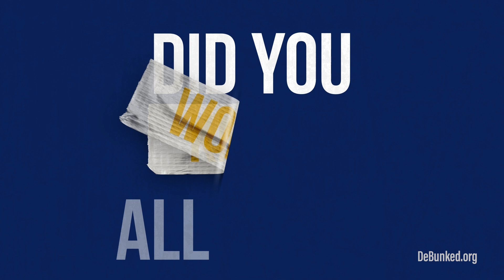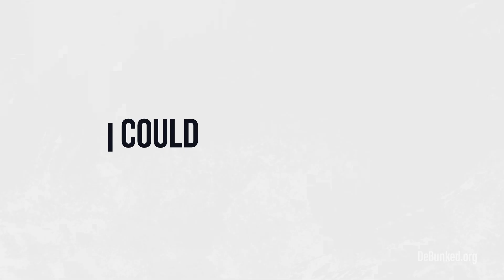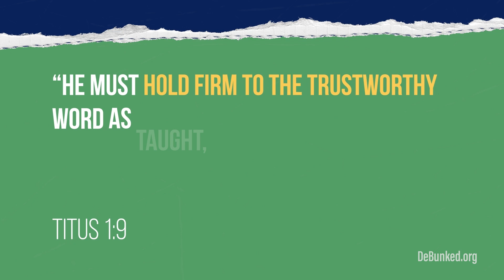D22: It Doesn't Matter Why You Believe - Debunked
As it says in the video, “A large number of people are convinced to change their WHAT, not because their WHAT is wrong, but because their WHY is weak.” Truth is, we all need to know WHY we believe WHAT we believe, especially as followers of Jesus.

In this video, we're going to explore the "why" behind our intentions and behaviors. By understanding our "why", we can start to uncover what really matters to us.

This video is aimed at helping you find meaning in your life and to uncover what really matters to you. We'll talk about how to use intentionality to reach your goals, and how to identify and focus on your true "why" in life. By the end of this video, you'll be able to better understand yourself and your motivations.